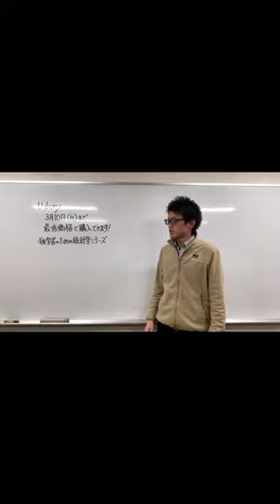Udemy３講座のクーポン情報！説明欄から！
最低価格1200円　2024年3月10日まで